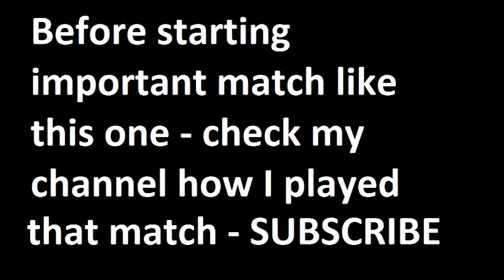Trabzonspor vs Eskisehirspor 2014